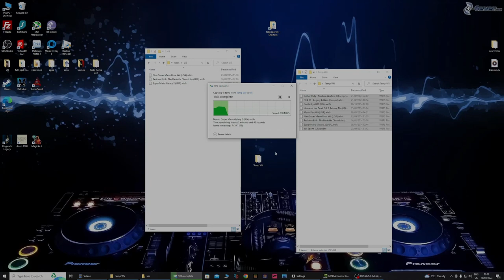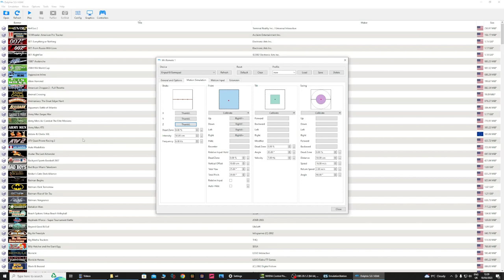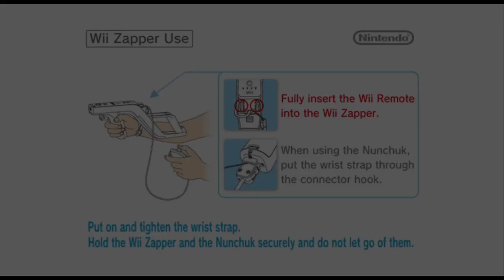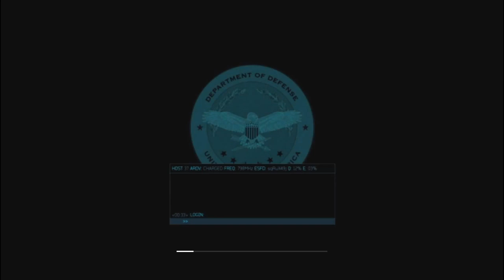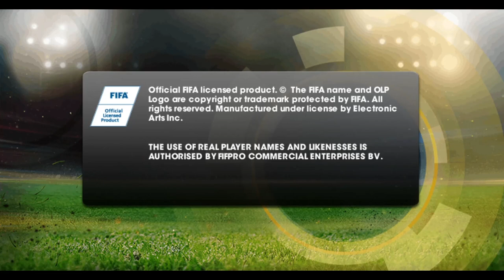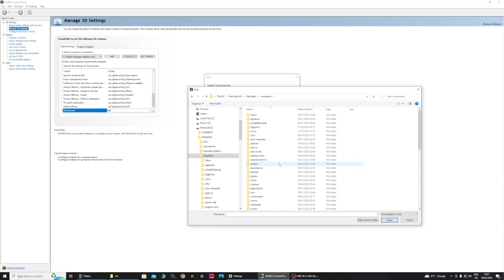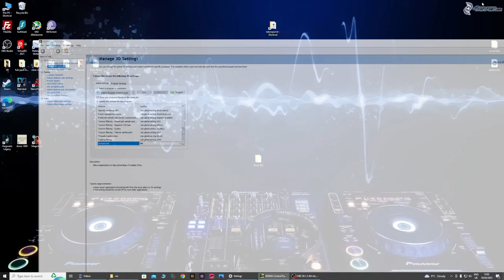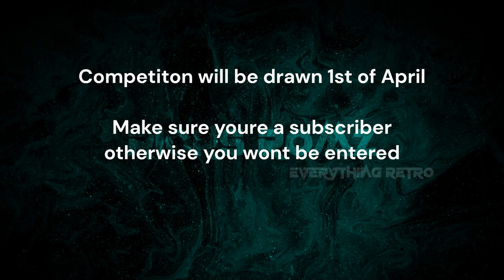4TB DRIVE GIVEAWAY How to setup Wii Retrobat, , Controller, Dolphin bar, Mii Creator, Tips N tricks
Massive thanks to all my subscribers getting me to 500 (well 499)
half way there!

Wii Setup instructions tips and tricks using standard controllers, Mayflash dolphin bar setup and gameplay, Mii Creation and more

500 Subscribers Competition for the chance to win a 4tb custom drive that I will pick a winner on the 1st of April

Mayflash Dolphin Bar